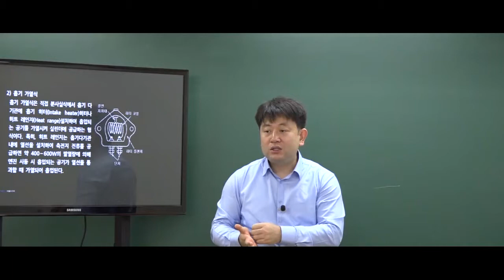9급운전직공무원 자동차구조원리 '흡기 가열식'